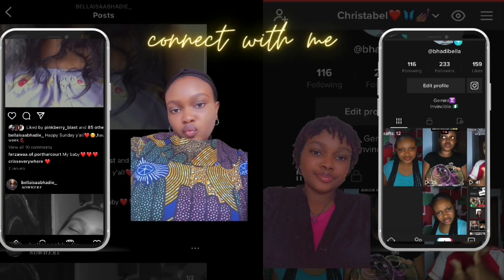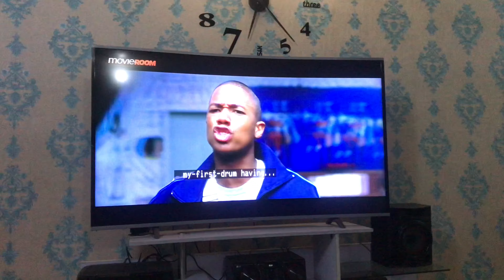Morning routine:boring & a lil rant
I am back my people happy new year and happy new month😌❤️